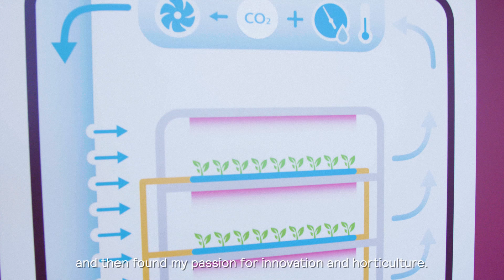Jarno’s Learning Passion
"I'm a curious person, I love to keep learning".

See how Jarno Mooren shares his passion for light in city farming and creates a sustainable future through learning.